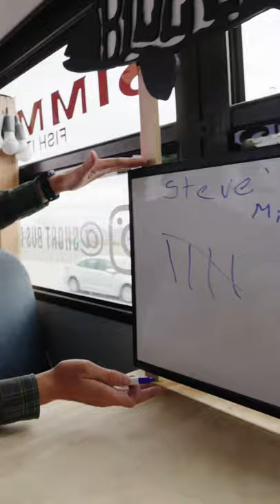Every Fisherman Needs This...